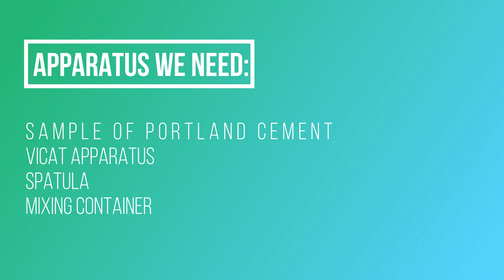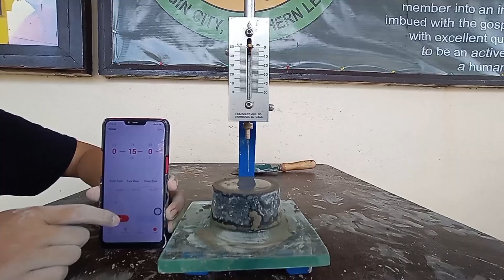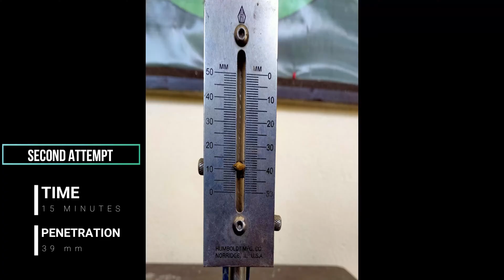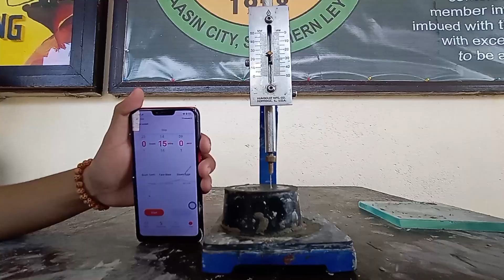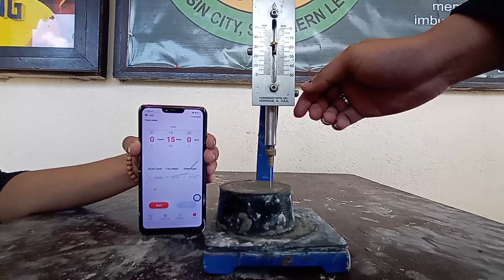Time Setting of Hydraulic Cement by Vicat Apparatus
CE12 VIDEO